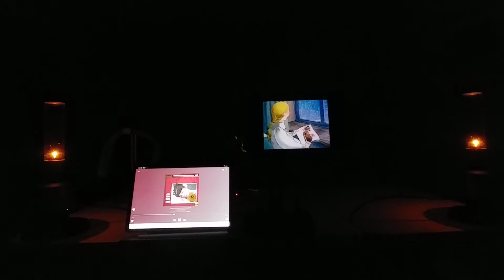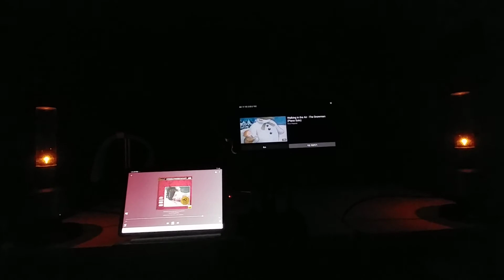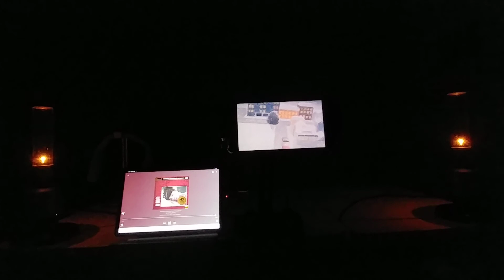Lspx s2 x2 test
Yao si ting  - walking in the air -